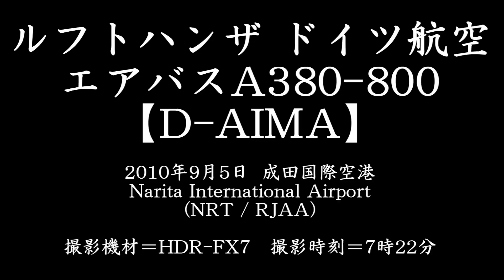Lufthansa A380-800 D-AIMA @ Narita [20100905_0722]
I filmed this 388 from "Sakura-no-yama Park" (Narita City, Chiba Prefecture) - the RWY16R End of Narita International Airport (NRT/RJAA)
Date : September 5, 2010 (7:22 JST)